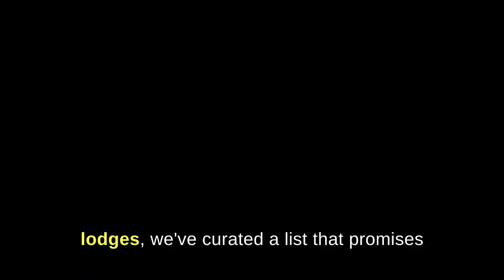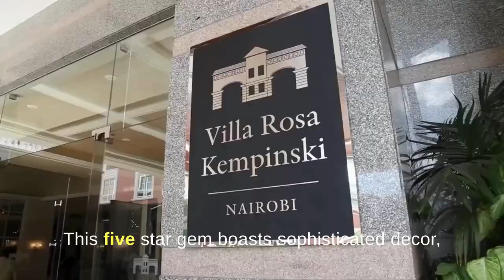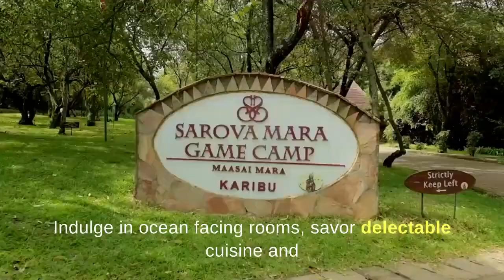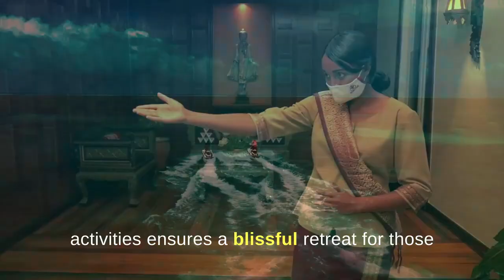From Giraffe Encounters to Safari Lodges: Kenya's Exquisite Luxury Escapes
"Welcome to [Your Channel Name], your go-to destination for all things travel and luxury! 🌍✨ In today's video, join us on an opulent journey through Kenya as we unveil the top 10 luxury hotels and resorts that redefine elegance in the heart of East Africa. From the iconic Giraffe Manor to the pristine beaches of Sarova Hotel Mombasa, each destination promises a unique blend of refinement, adventure, and unparalleled hospitality.

🦒🏨 10. Giraffe Manor: A boutique hotel where giraffes grace your breakfast table, offering a whimsical escape in Nairobi.

🦓🌅 9. Masai Mara Serena Safari Lodge: Immerse yourself in luxury amid the breathtaking landscapes of the world-famous Masai Mara.

🏞️🛎️ 8. Kempinski Villa Rosa: Experience urban sophistication at Nairobi's Villa Rosa Kempinski, where city views meet five-star elegance.

🐘⛰️ 7. Ol Tukai Lodge: Journey to Amboseli National Park for a safari-inspired retreat with views of Mount Kilimanjaro.

🥂🌆 6. Hemmingway's, Nairobi: Timeless luxury meets modern comfort at this boutique hotel in the heart of Kenya's capital.

🏞️🦓 5. Saruni Samburu National Reserve: Discover exclusive lodges on the edge of a secluded valley in Samburu National Reserve.

🏖️🌊 4. Diani Reef Beach Resort & Spa: Unwind in coastal bliss at Diani Beach, where opulence meets the Indian Ocean.

⛰️🌲 3. Fairmont Mount Kenya Safari Club: Experience colonial-era elegance with unparalleled mountain views at the foothills of Mount Kenya.

🏨🕰️ 2. Sarova Stanley: Step into history and sophistication at Nairobi's iconic Sarova Stanley, where classical charm meets modern comforts.

🏝️🌅 1. Sarova Hotel Mombasa: Our journey concludes in coastal paradise, where Sarova Hotel Mombasa sets the standard for refined beachfront living.

Join us as we explore the heights of luxury, from bustling cityscapes to the serene landscapes of Kenya's national reserves. Until next time, happy exploring! 🌟🎥 LuxuryTravel KenyaGetaway TravelInStyle"